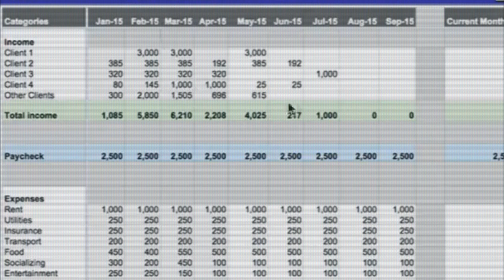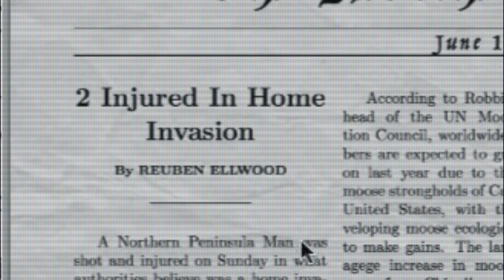Project Perfect Citizen - Trailer 1 (2016)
A surveillance storytelling game. We all have something to hide, but what do we have to lose? Extracting June 3rd, 2016.